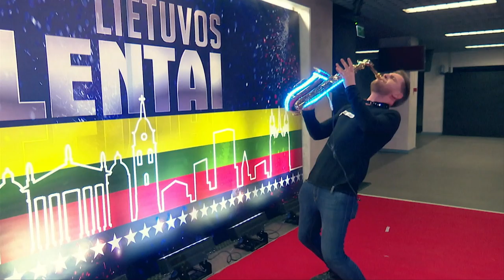Lietuvos Talentai 2019 m. 11 serija | Žygimantas Skvarcevskis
Ryškiausias sezono šou LIETUVOS TALENTAI – kiekvieną sekmadienį 19.30 per TV3!